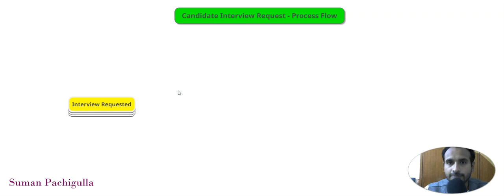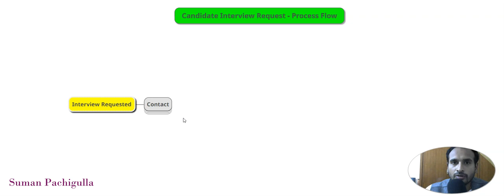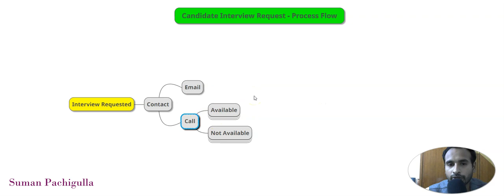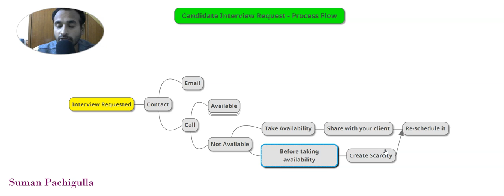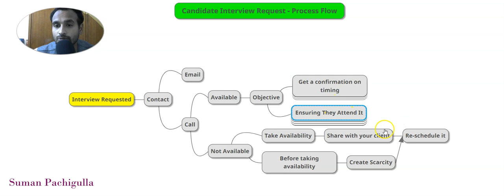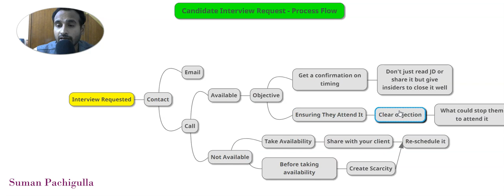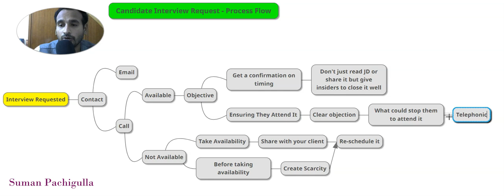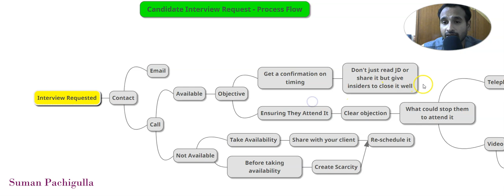Do This | Candidate No Show | Interview Scheduling Process | Suman Pachigulla | Recruiting Training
The interview scheduling process plays a major role when it comes to making placements.

If candidates are not showing up to the interviews after confirming then it is really bad for the recruiter & manager because it shows that there is a real lack of communication between the recruiter & the candidate.

How to minimize it? Watch The Video Till End... Us it if you like the strategy.

Are you interested... in making recruitment as a career. Then...

---LIKE_SHARE_SUBSCRIBE_COMMENT ---

Would you like to discuss how US IT Recruiting can help you then connect with Suman Pachigulla, Author | Mentor | Coach - IT Recruiting... connect via WhatsApp (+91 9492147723)

Be the Respected & Authority Recruiter.